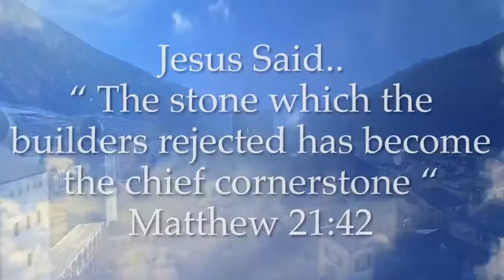LIFE HIDDEN IN CHRIST